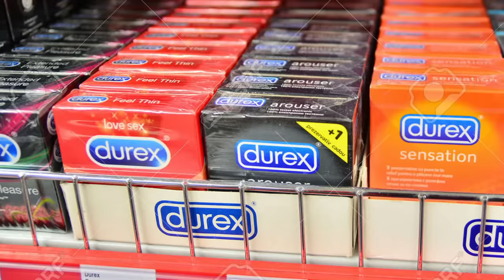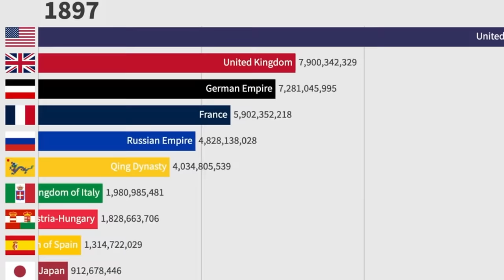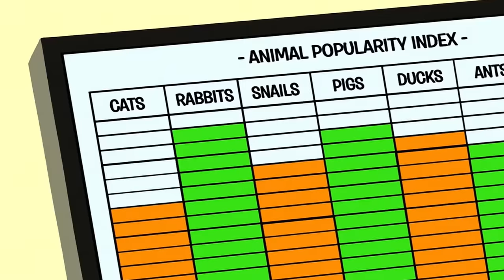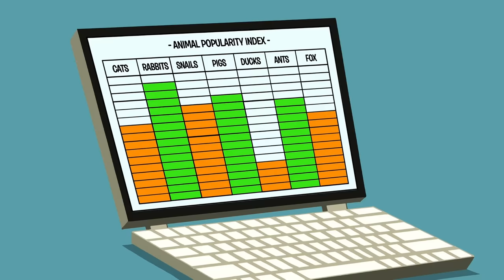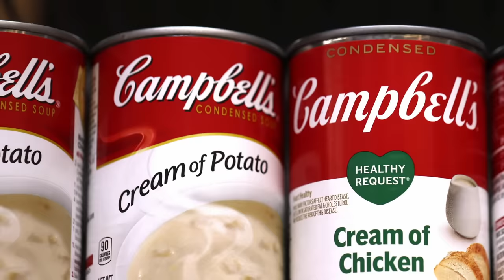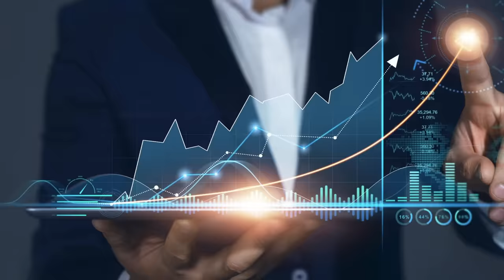The Looney Tunes show gets VERY WACKY...